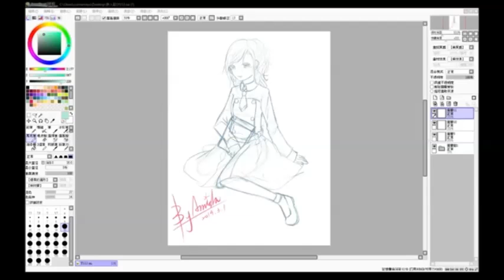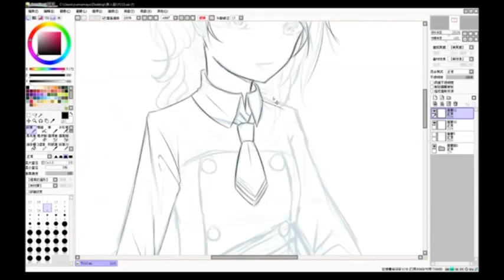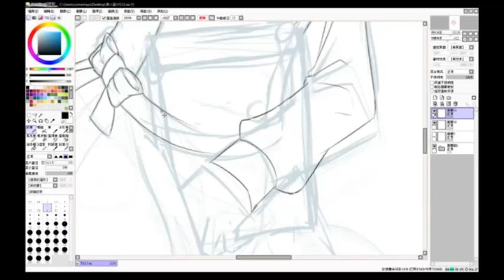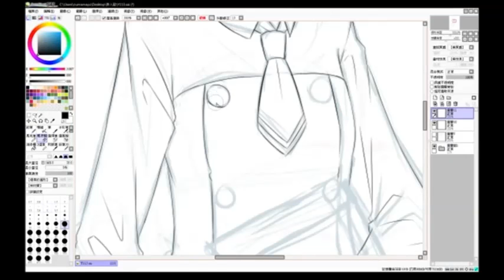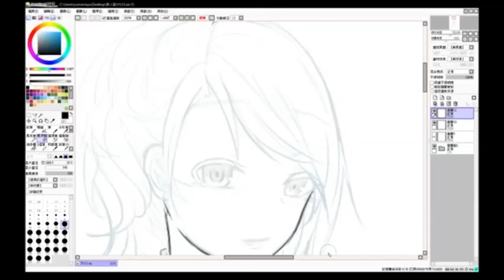Amisha紫色有毒物 繪畫紀錄 米紗正裝版 part1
3/3 in 實況台的繪畫記錄

比較SOR的是畫質只有480P

畫質我會再研究如何調高的

想知道跟多關於我?